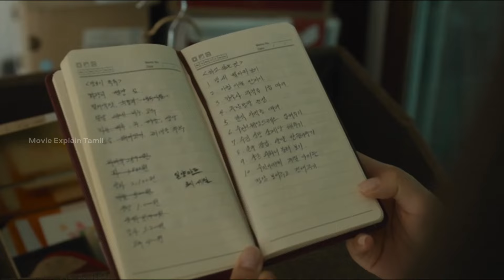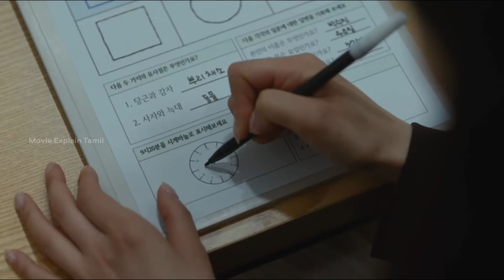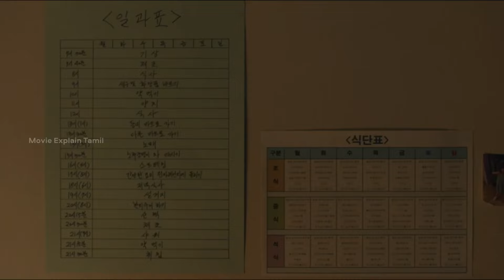இந்த ஒரு நிலைமை யாருக்குமே வரக்கூடாது || Cassiopeia || Movie Explain Tamil